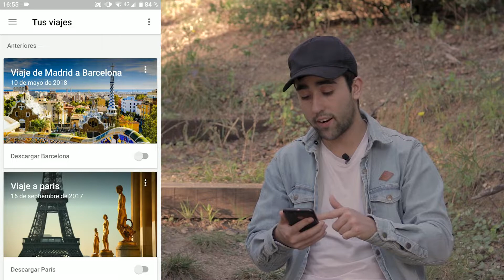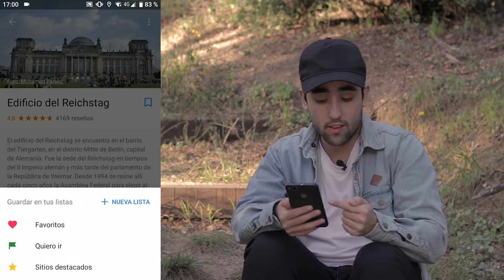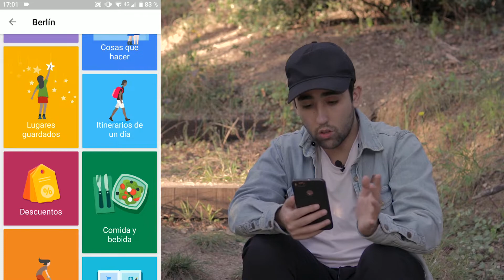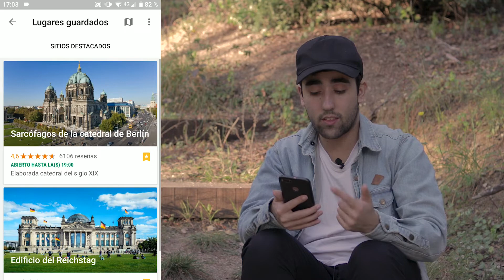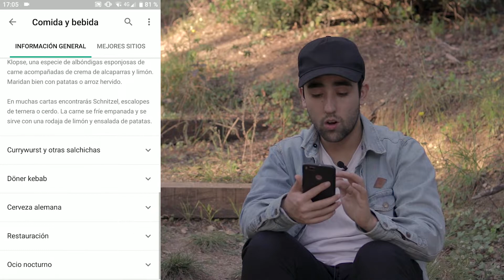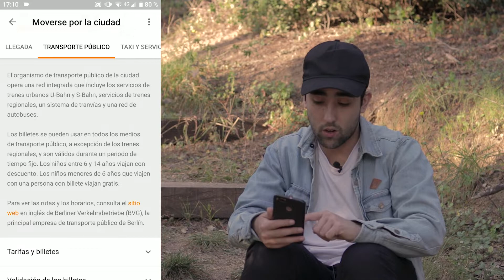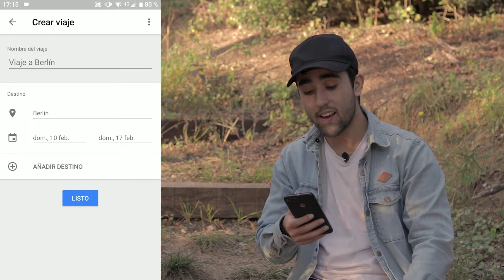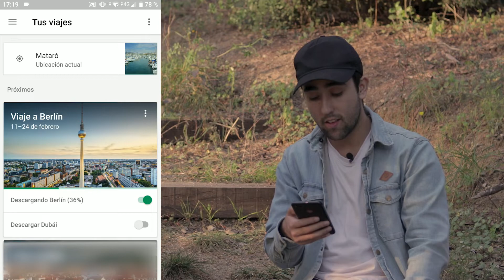LA MEJOR APP PARA PLANIFICAR TUS VIAJES